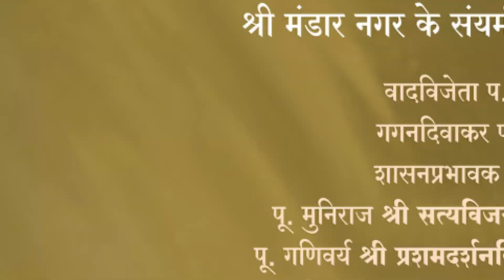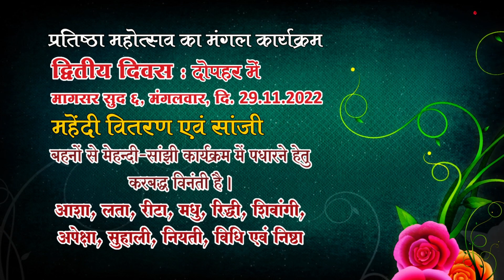Dhawaja Rohan Pratishtha Mohtsav Mandar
Sara Jain Event